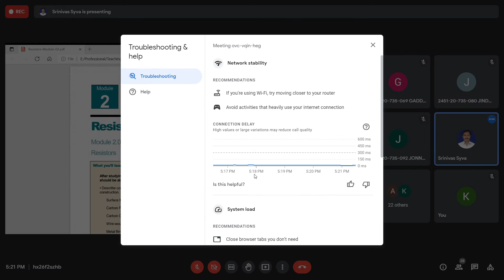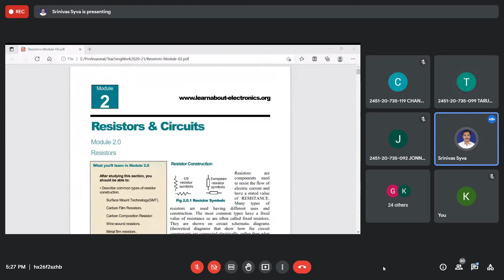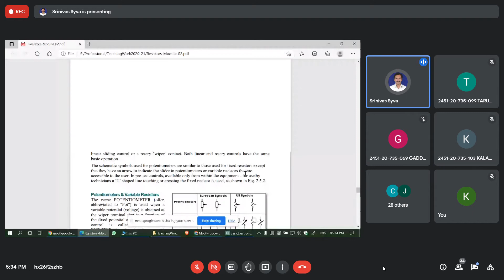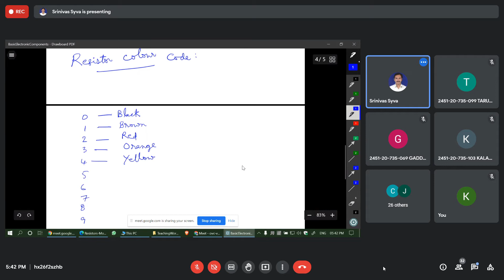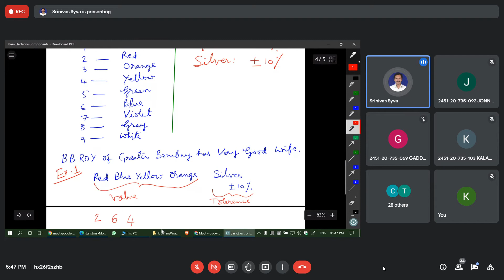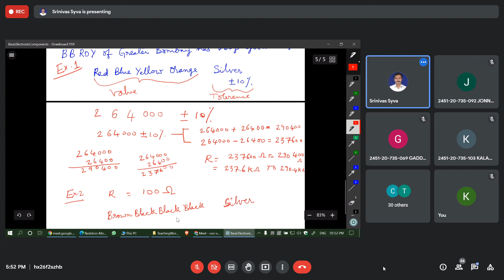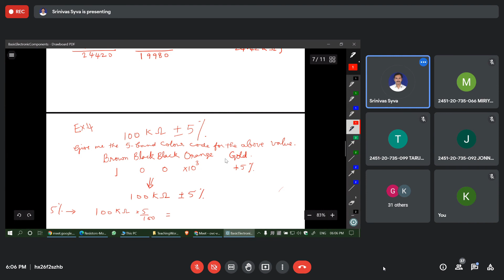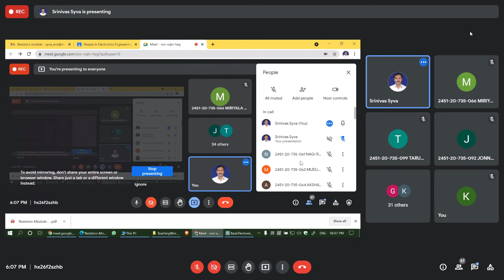Basic Electronic Components , Resistors , Resistor Band Colour Codes and Tolerance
WORK SHOP & MANUFACTURING PROCESSES